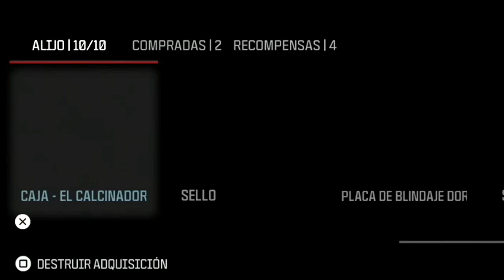¿Eres Nuevo en los Zombies de Modern Warfare 3? MIRA ÉSTE VIDEO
¿Eres nuevo jugando a los Zombies de Call of Duty Modern Warfare 3? En éste video te enseñaré todo lo básico que debes saber para jugar tu primera partida, desde el equipo, el mapa, zonas, contratos, misiones y recompensas como la raygun.

0:00 Intro
0:47 Equipo
1:52 Mapa
2:50 Contratos
4:26 Zonas
6:12 Mejoras
7:08 Extracción
8:20 Recompensas
9:29 Misiones de Historia

Mi música